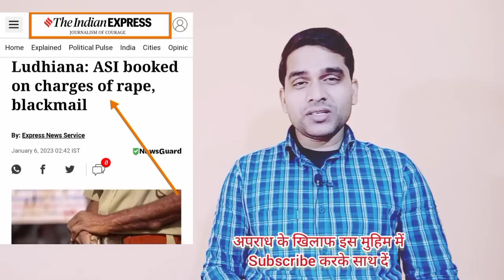जब पुलिस वाला ही हो ऐसा तो फिर